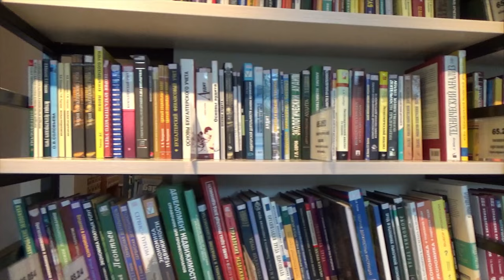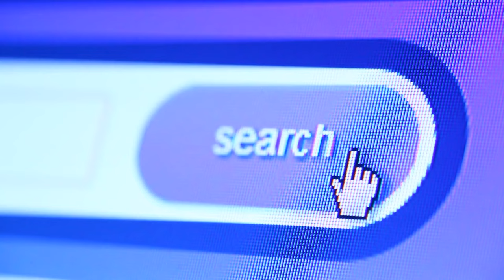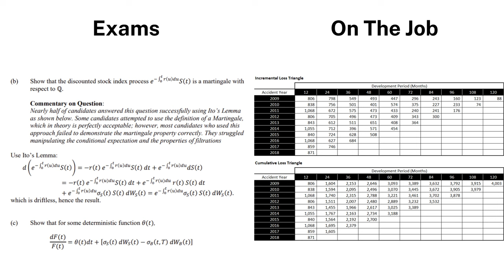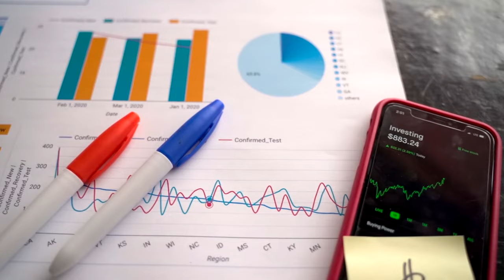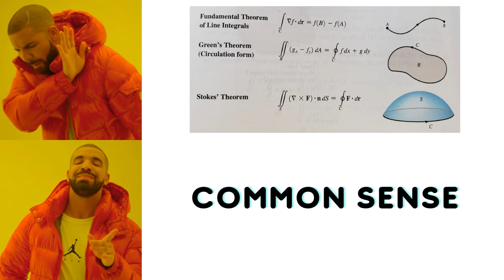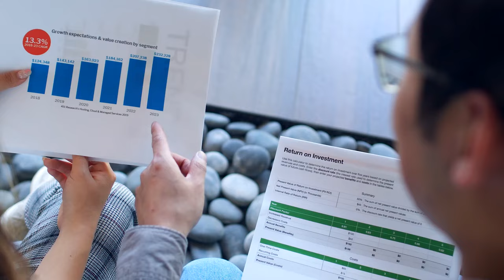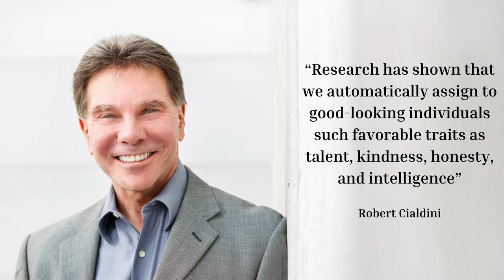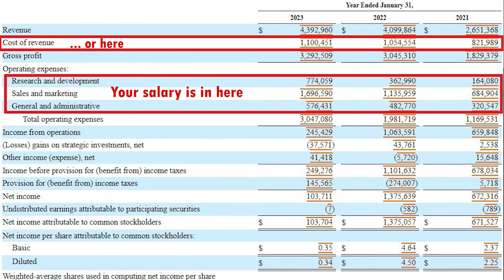20 Mind-Blowing Life Lessons Schools Never Taught You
You will hear 20 lessons I have learned in my career that can help you fast-track your career. There are two types of people in this world: ones who get it, and those who don't. Hear me out so you don't end up becoming the latter.

0:00 Life Ain't Fair
1:42 Dreams Take Sacrifices
3:43 Stop Being Entitled
5:09 Work on Your Fundamentals
6:37 Always Have the Big Pictures In Mind
8:54 Value Over Pay
10:19 Stop Collecting Badges (Professional Exams)
11:18 Work on Your Communication Skills
14:11 Great Things Take Time
16:12 It's Always the Hardest At Start
20:12 The World Has Rules
21:44 Always Go Direct
24:12 Learn to Sell
25:12 Build Your Brand
26:47 Become an Independent Thinker
28:19 Value of Action
30:57 Dress Well
32:27 Don't Compare
33:41 Time Is More Valuable Than Money
35:17 Take Care of Yourself First